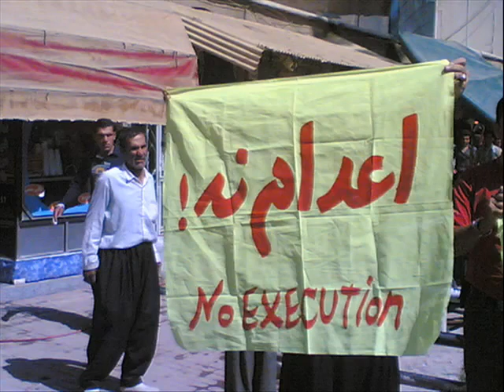صدای فرزاد کمانگر : نامه شعر ، شلاق ، شکنجه